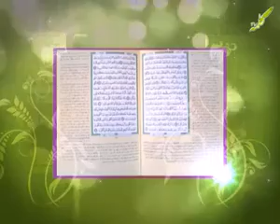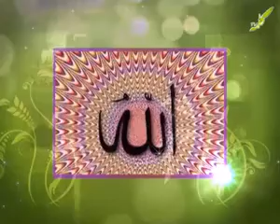سرود فارسی , دلت را خانه من كن مصفا كردنش بامن